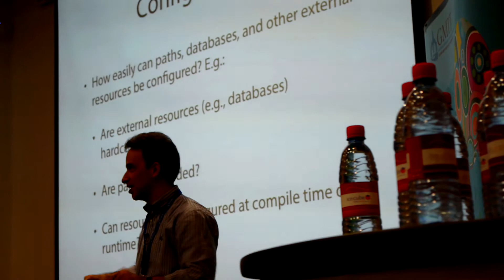AtlanTec 2015 Trailer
The Art of Software Development Conference 2015 @ GMIT - Trailer for the full movie.